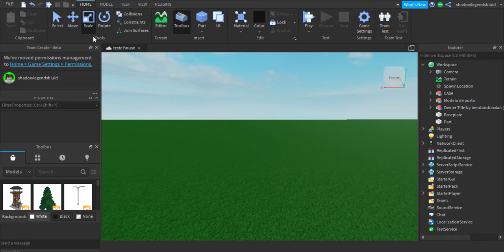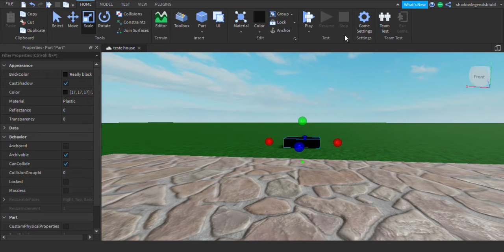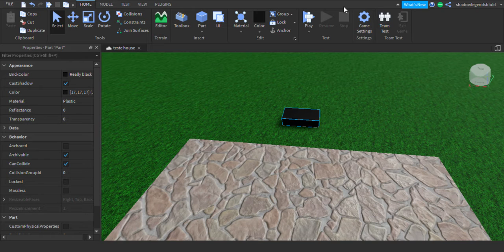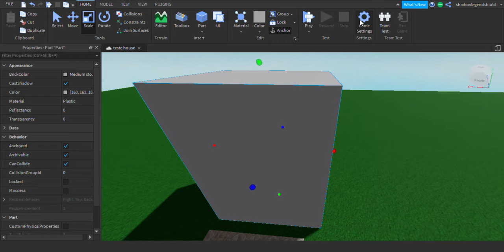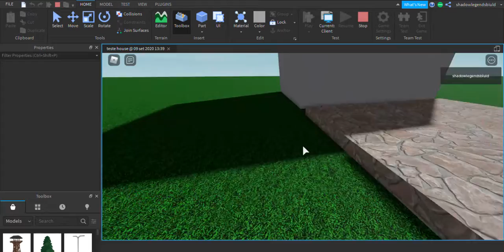como fazer bloco que vc atraveça no roblox studios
caso tenha duvidas deixe as no comentario